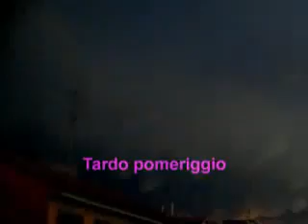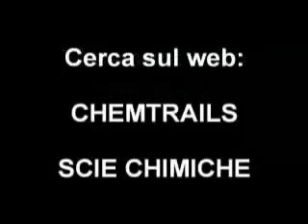Strani cieli a Milano 14-15 maggio 2007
Strani cieli e strane nuvole a Milano, 14 e 15 maggio 2007. Le scie persistenti rilasciate copiosamente nei giorni scorsi c'entrano qualcosa?